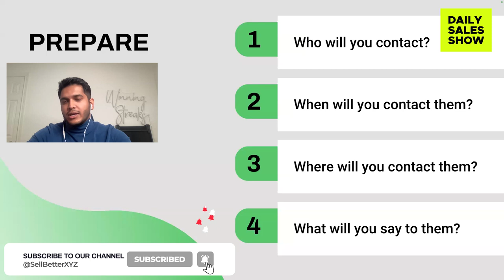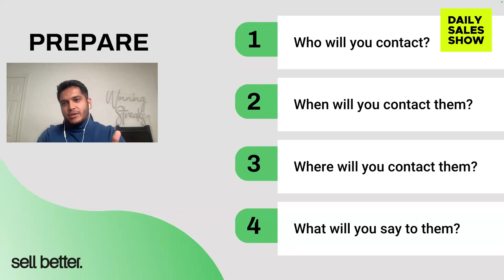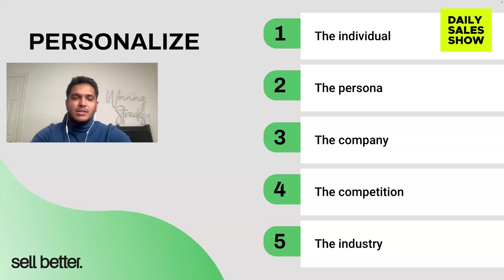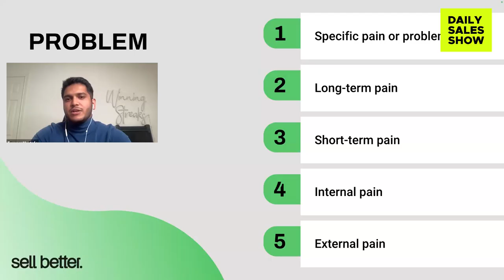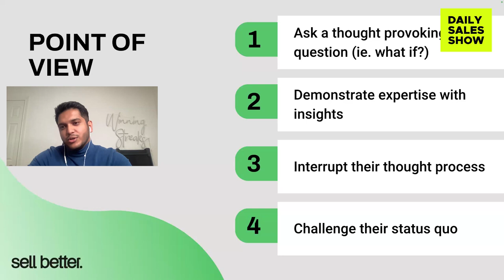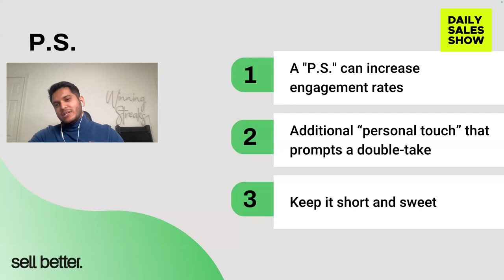7 Effective Habits for Cold Outreach Success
Use this framework that includes setting aside dedicated time for planning who to contact and when. Learn the importance of personalizing every outreach to increase success.

Timestamp:

00:00 Introduction to Effective Prospecting Habits
00:17 The Game-Changing Preparation Stage
01:24 Personalization: The Key to Prospecting Success
02:31 Identifying and Leveraging Pain Points
03:24 Interrupting Thought Patterns with Insight
04:16 Showcasing Evidence of Success
05:08 The Power of Persistence and Follow-Up

 / sellbetter.xyz

PS - we go LIVE EVERY DAY to talk sales tactics on the Daily Sales Show. Tune in here 📺